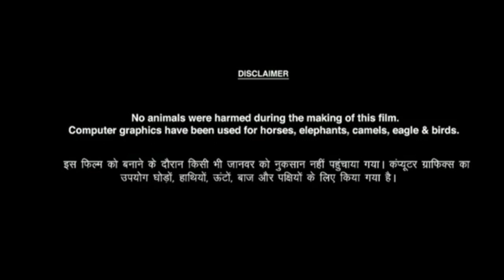Babli Bouncer movie story in Hindi | tamannaah bhatiya, Abhishek Bajaj babli_bouncer review & facts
Mk Movie Facts Entertainment
Doston aaj ki is video mein Hindi babli bouncer Movie Full Facts, Movie Review, cast, Movie ki budget and box office collection ke bare mein aaj ki  video mein batlaya hai